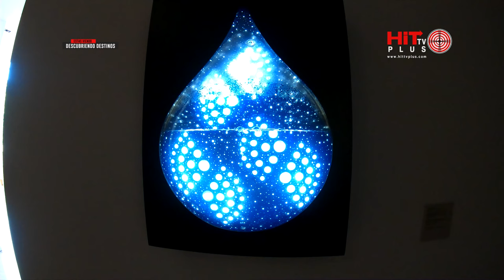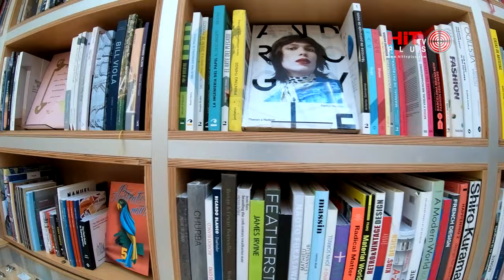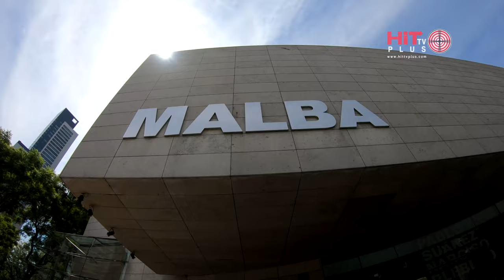MALBA una muestra sin prejuicios en una de las instituciones culturales más importantes de América.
El Museo de Arte Latinoamericano de Buenos Aires–mejor conocido por sus siglas, MALBA–es una de las instituciones culturales más importantes de América Latina.
Este recinto, ubicado en la zona de Barrio Norte de la capital argentina, alberga una impresionante colección de arte latinoamericano que abarca desde principios del siglo XX hasta la actualidad.
El museo fue inaugurado en septiembre de 2001; sin embargo, su historia se remonta a 1970, cuando Eduardo F. Costantini, fundador del museo, inició una colección de arte. Para 1990, la Colección Constantini era una de las más reconocidas de América Latina y podía ser visitada por especialistas, además de que realizaba préstamos a museos de América y Europa. Durante esta década, la colección fue expuesta al público en el Museo Nacional de Bellas Artes de Buenos Aires, así como el Museo Nacional de Artes Visuales de Montevideo.
El museo es un espacio dinámico que ha conquistado los corazones de los porteños y los turistas por igual. Incluso el New York Times lo considera uno de los lugares indispensables para visitar en Buenos Aires, al considerarlo uno de los mejores museos del continente gracias a su vibrante colección permanente.
Entre las obras mas importantes se encuentran el "Autorretrato con chango y loro" de Frida Kahlo que fue realizado a principios de la década de 1940
La muestra de Pablo Suarez - Narciso plebeyo que reunió alrededor de 100 obras, entre pinturas, dibujos, objetos y esculturas como “Para escapar de la exigua realidad”, "Exclusión", "El Espejo" "Los que comen del arte" "La Gripe" "Dormí tranquilo" "La Perla" entre otras
"La gran tentación" de Antonio Berni.
"Lo Imposible" de Maria Martins
“Persistencia. Gota de agua C” (1970), de Gyula Kosice
“Analogía IV” de Victor Grippo, donde las papas se cambian periódicamente
"El Rompecabezas" (1968) del artista argentino Jorge de la Vega
“Guevara” del artista brasileño Claudio Tozzi  y muchas obras más que podrás apreciar.
El museo se encuentra en Av. Figueroa Alcorta 3415 de la ciudad de Buenos Aires y abre de todos los días -excepto martes- de 12 a 20h

Espero que hayas disfrutado el video!
¡Vive, sueña y disfruta tu próximo viaje! y si quieres ayudarme lo puedes hacer de forma gratuita ❤
✅ Dándole un Like 👍 al Video
✅ Dejándome un mensaje!  los leo todos!!👍

💛¡Gracias por todo el apoyo, realmente significa mucho y ayuda a que el canal siga funcionando!!
Ayudanos a mejorar respondiendo la encuesta en el área de comunidad te esperamos nuevamente para seguir descubriendo destinos!!!

0:00 intro
0:45 Narciso plebeyo
4:28 Muestra Permanente
5:13 Frida Kahlo "Autorretrato con chango y loro"
5:23 "Lo Imposible"
5:32 Arte Cinético
6:41"La gran tentación" de Antonio Berni.
6:48 "Banco con ocho elementos"
7:00 Arte y Política "El rompecabezas"
7:12 "Analogía IV" Las papas se cambian periódicamente
7:18 Vistas
7:51 Librería y tienda
8:12 Subsuelo
8:22 Ascensor
8:28 Confitería Ninina
9:08 Ingreso al edificio